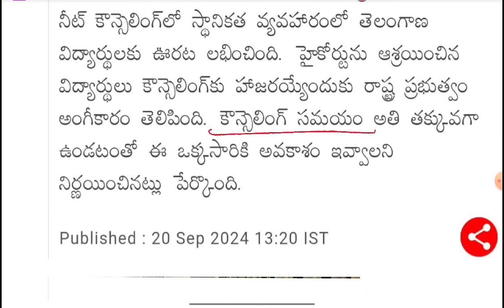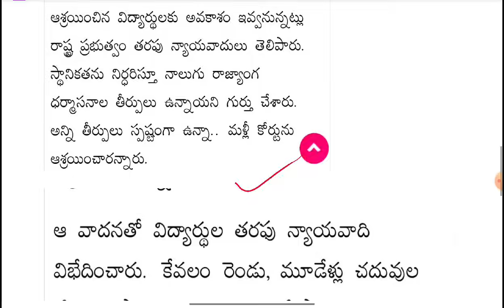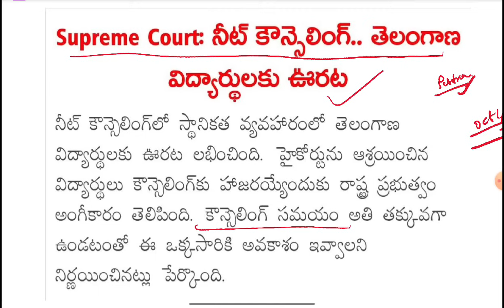NEET 2024 Telangana State Counseling Important Update | Merit List | Vishnu's Smart Info